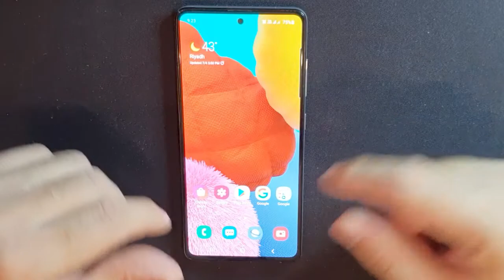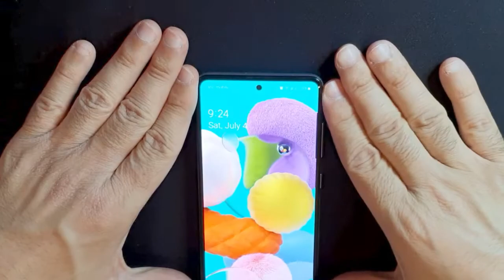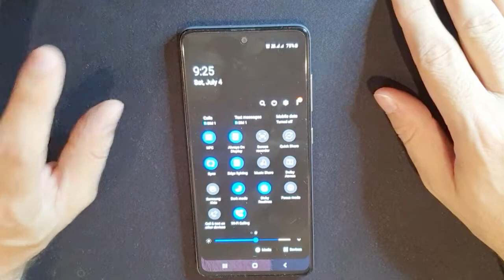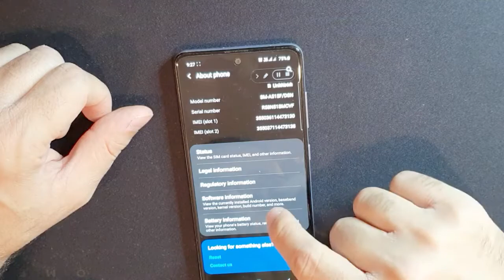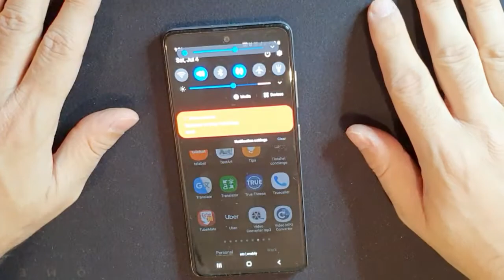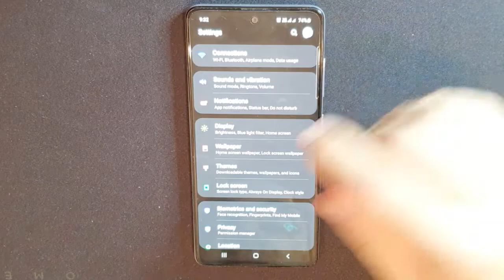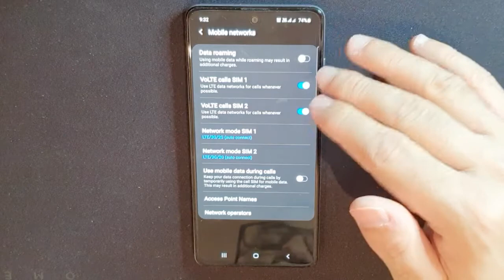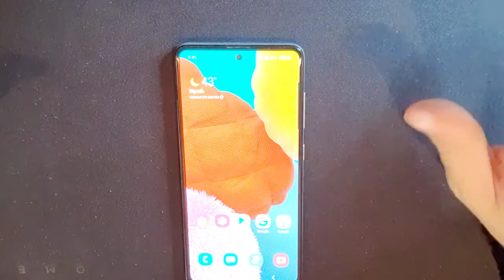أفضل موبايل من الفئه المتوسطه لعام 2020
موبايل, تابلت , ايباد , جوال

# موبايل